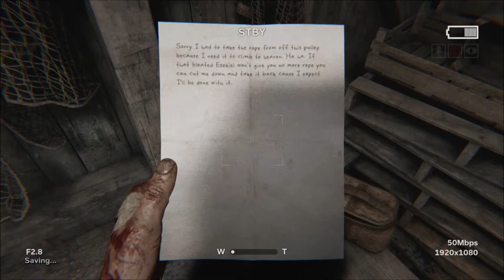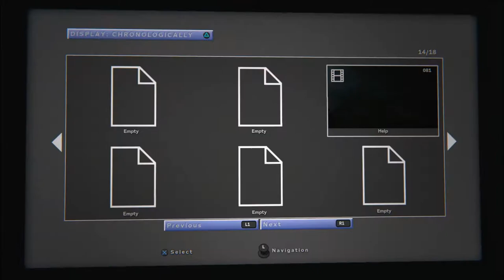OUTLAST 2 (PS4) THIS IS TOO MUCH! - Part Six - Gameplay with commentary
Welcome to part Six of Outlast 2.

Outlast 2 (stylized as OU⸸LASTII) is a first-person survival horror video game developed and published by Red Barrels for Microsoft Windows, PlayStation 4 and Xbox One on April 25, 2017.

It is the sequel to the 2013 video game Outlast, and features a journalist named Blake Langermann, along with his wife Lynn, roaming the Arizona desert to explore the murder of a pregnant woman only known as Jane Doe.

Blake and Lynn get separated in a helicopter crash, and Blake has to find his wife while traveling through a village inhabited by a sect that believes the end of days are upon them.

Shortly after the release and popularity of Outlast, Red Barrels announced the sequel. A gameplay demo was then released at both PAX East and E3 2016 on April 22 and June 15 respectively, with a release slated for Fall 2016.

However, due to complications during development, the game was delayed to Q1 2017 on August 1. Despite the promise to release the game in Q1 of 2017, the game's release date was further pushed to Q2 2017,and was made available digitally on April 25, 2017 for Microsoft Windows, PlayStation 4, and Xbox One.